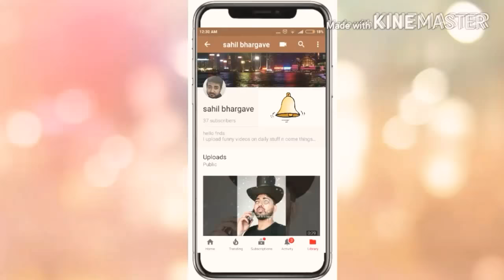Beautiful | Eyes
Video is about various
 types of eye's pics
And beautiful music
( Satisfied )
Mention in comments
About this unique combination
Share n spread
Thank you fndz